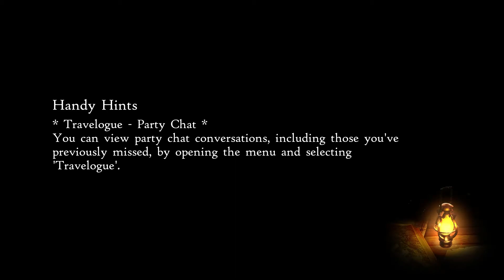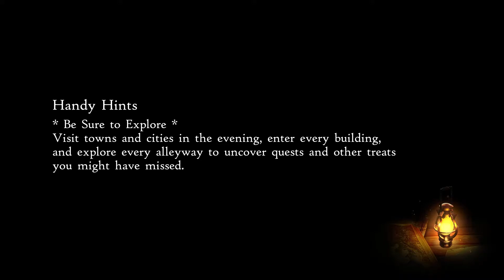Bravely Default 2 (Blind) - Part 58 - Saving the Dragon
The situation has changed a little bit.

That promised social media link spam.